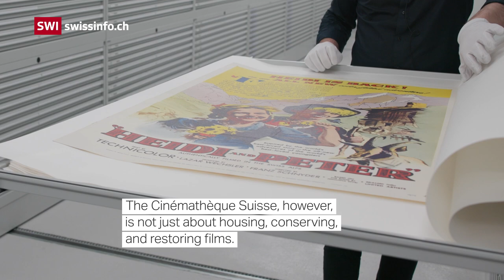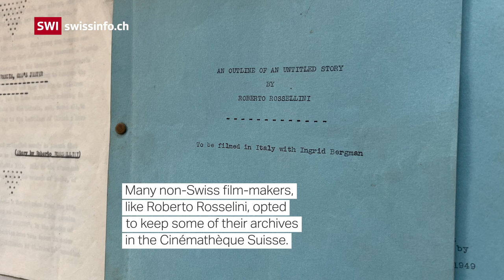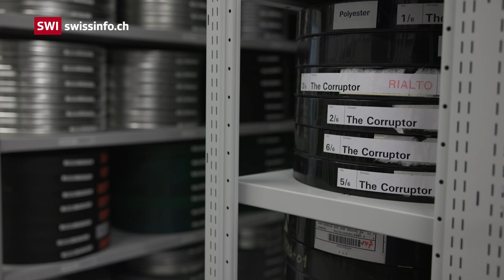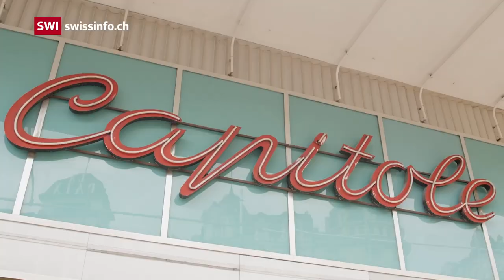Cinémathèque Suisse: 75 Years of Preserving Cinematic Heritage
Founded in 1948, the Cinémathèque Suisse has evolved from its initial struggles to become one of the world's top ten film archives, preserving not only the heritage of Swiss cinema but also many international film masterpieces. The Cinémathèque's journey has been shaped by visionaries like Freddy Buache, Hervé Dumont, and the current director, Frédéric Maire. Beyond its rich history, the Cinémathèque looks to the future, adapting to digital transitions and envisioning the potential of artificial intelligence in cinema preservation.